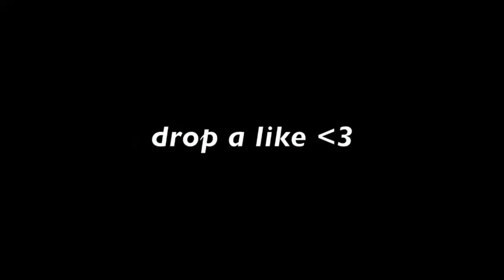should I switch to this playstyle?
SHAREfactory™